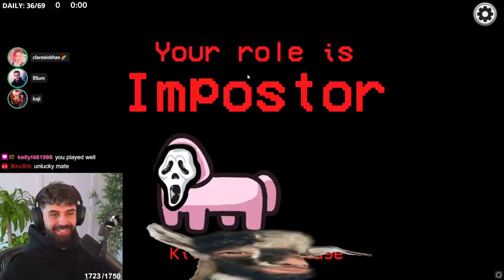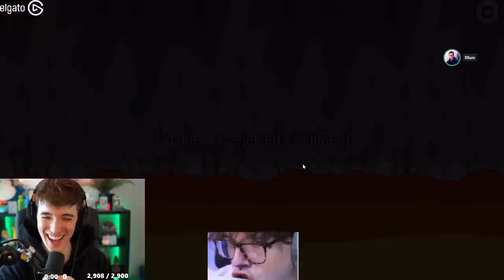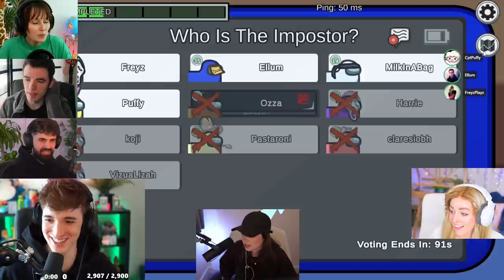KOJI & I HAD THE MOST INTENSE FACE OFF AFTER I CAUGHT HIM RED HANDED! (Among Us)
This video showcases Among Us crewmate gameplay where I work alongside my team to find out who the imposters are. This video compiles all of the key moments, funny clips and live reactions from myself, FreyzPlayz, ClareSiobhan, Koji & many more amazing streamers - Including a moment where I catch Koji red handed.

-Ellum 🌏